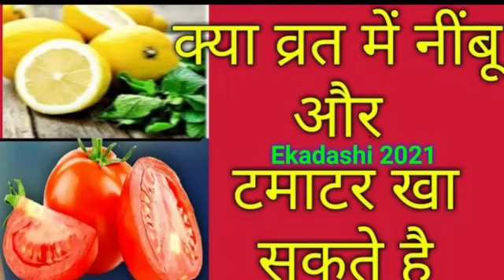क्या आप भी खाते हो एकादशी उपवास में टमाटर और निम्बू तो पहले ये वीडियो जरूर देखें | Ekadashi Vrat